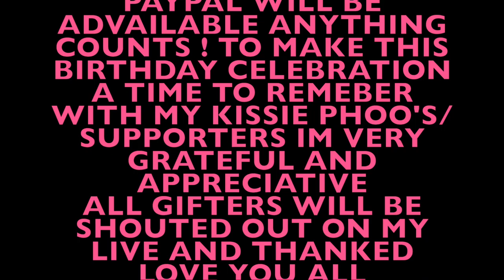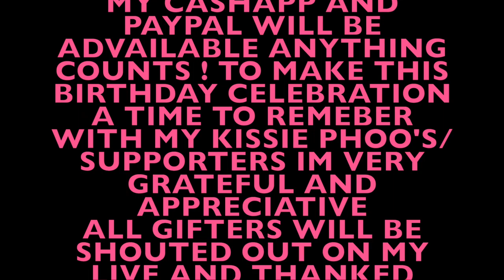🎁 MY 26TH BIRTHDAYYY TOMORROOOOW!!! GLB AND I CHOOSE TO SPEND IT WITH MY KISSIE PHOO'S see you ther